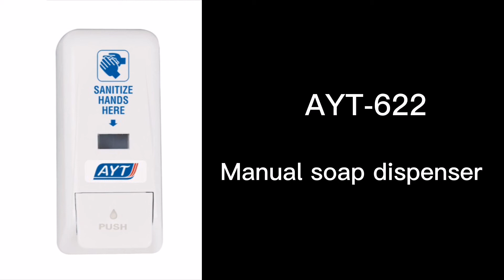Plastic soap bag manual soap dispenser from AYT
AYT-622 is a manual soap dispenser with disposable soap bag or soap bottle, we also sell the soap bag only